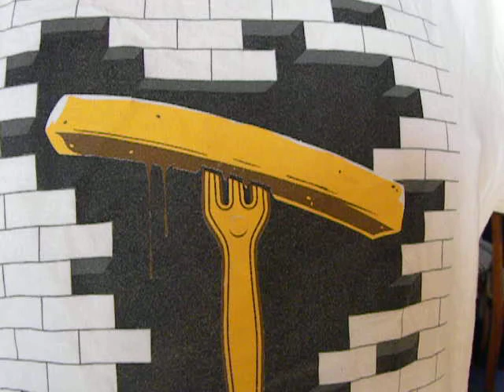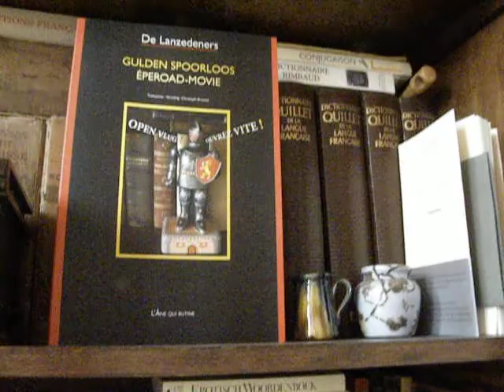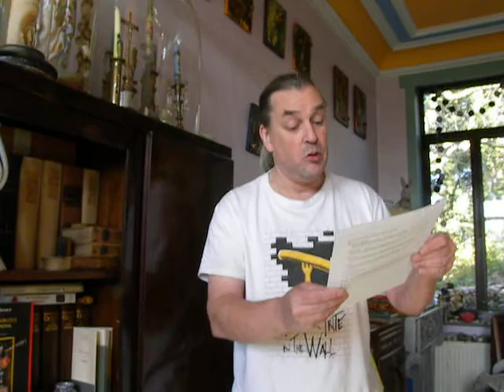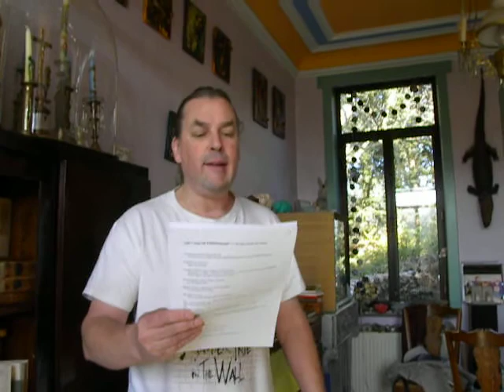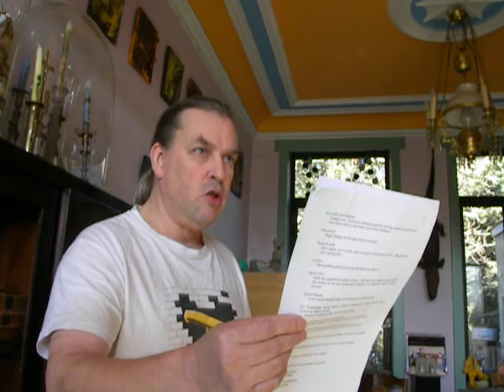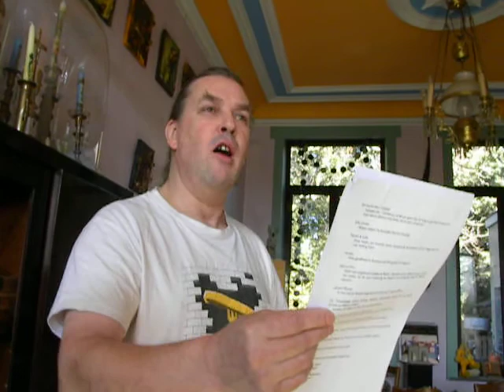CHRISTOPH BRUNEEL NL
Lecture en NL par Christoph Bruneel de la liste des personnages de GULDEN SPOORLOOS / EPEROAD-MOVIE, de DE LANZEDENERS (Christoph Bruneel & Peter 'Arthur' Caesens) ouvrage bilingue paru chez L'Âne qui butine. Filmé par Bertrand Foly.